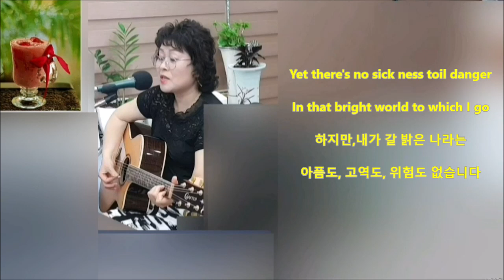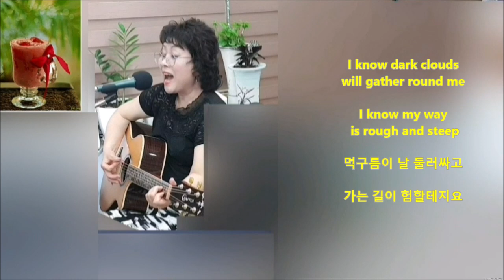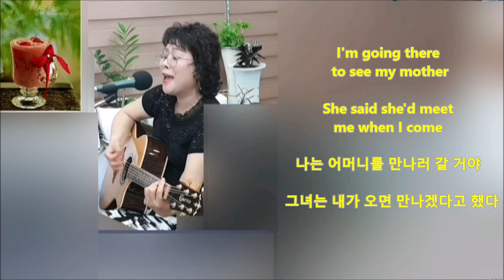h s.comma - Wayfaring Stranger (Emmylou Harris ) Cover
세상에서 가장 슬픈 목소리의  음색을 가진 ...
Emmylou Harris(에밀루 해리스)의 Wayfaring Stranger(웨이퍼링 스트레인저) 입니다..
1980년에 발행한 그녀의 컨트리풍 앨범 (Mister Sandman)에 담겨 있으며 옛부터 전개되는 곡을 가사한 것이다,.

이 곡은 원래 아일랜드의 오래된 민요였는데
미국으로 건너간 이민자들에 의해 구전으로 전해지던 것이
1980년 한 가수에 의해 불려지게 되고 지금은 세계적인 유명곡이 되었다
노래 제목 Wayfaring Stranger는 ‘발길 따라 떠도는 이방인’또는‘방랑자‘쯤으로 해석할 수 있지만 또 다른 의미로는 '자유영혼'으로도 해석할 수 있겠다
하지만 가사의 내용은 죽음을 의미한다..

This time, with the saddest voice tone in the world,
This is Wayfaring Stranger from Emmylou Harris.
It is in her country-style album (Mister Sandman), which was published in 1980, and has lyrics of old-fashioned music.

This song was originally an old Irish folk song.
What was handed down in oral tradition by immigrants who moved to the
United States was sung by a singer in 1980 and is now a world-famous song.
The title of the song, Wayfaring Stranger, can be interpreted as 'a stranger' or 'a wanderer' along the trail.
In another sense, it can be interpreted as "free spirit."
But the lyrics mean death.